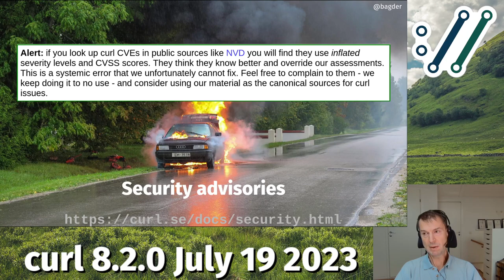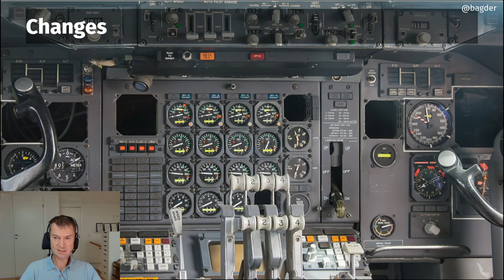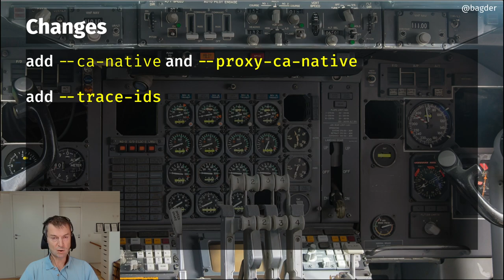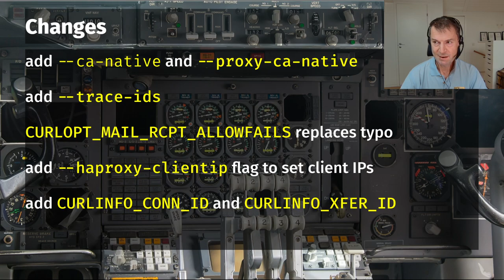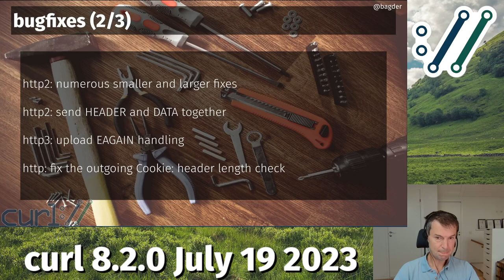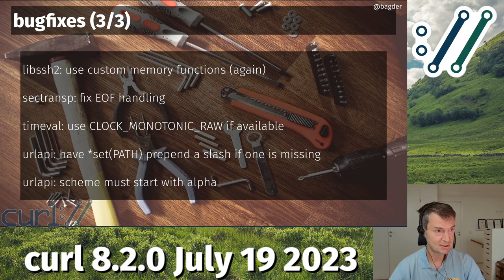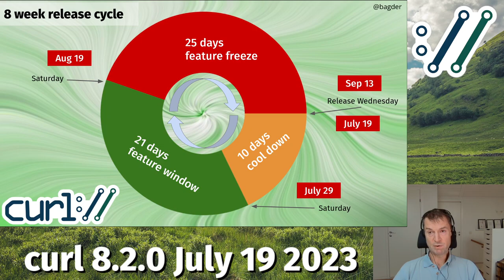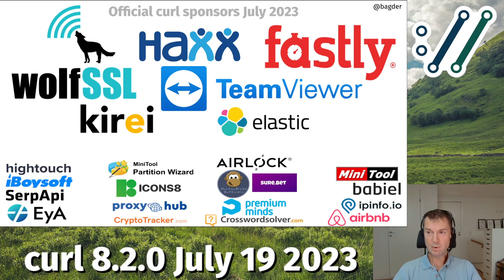curl 8.2.0 with Daniel Stenberg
5 changes. 122 bugfixes. One security advisory.

00:00 Introduction
00:35 Agenda
01:05 Release 220
01:14 Participation
01:40 Time
02:05 Security advisory
04:43 New Stuff
10:53 122 bugfixes
11:57 Bugfixes (1/3)
15:57 Bugfixes (2/3)
18:35 Bugfixes (3/3)
22:56 Pending removals
23:45 Future: curl 8.3.0
24:20 Possibly coming next
28:56 8.3.0 comes on September 13, 2023
29:31 Release cycle
31:03 Support
31:21 Bugs?
31:46 Security problem?
32:23 Official sponsors